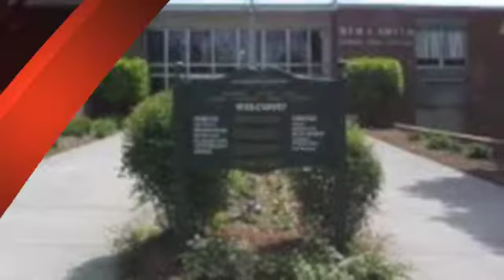Family Secrets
Saturday October 26 @ 7pm
Ben L. Smith Auditorium
Greensboro, NC